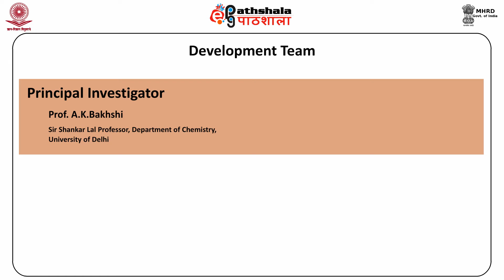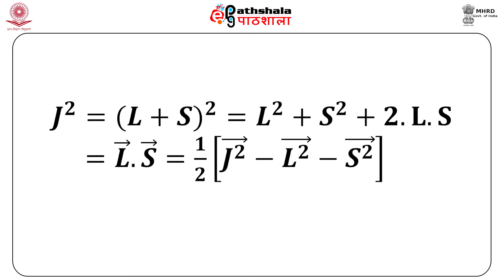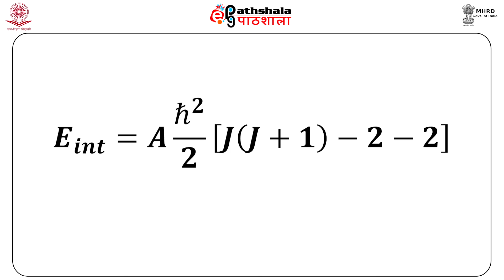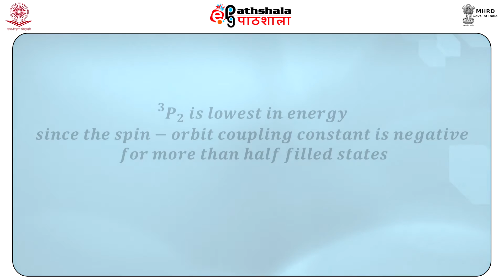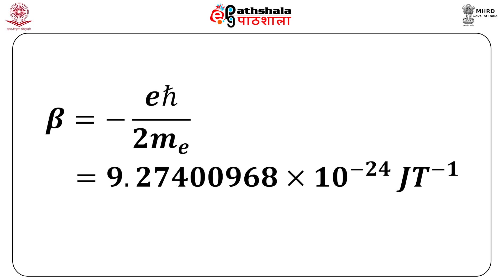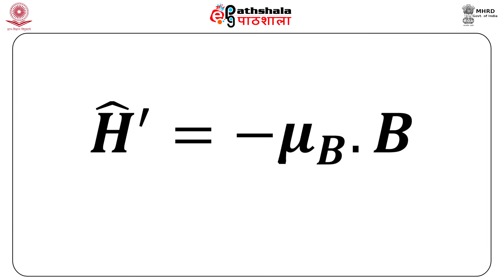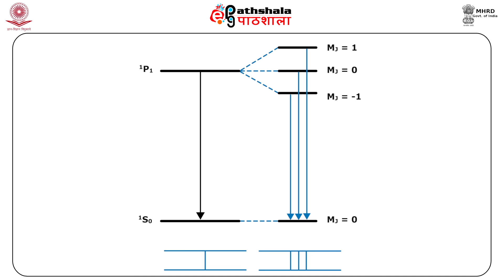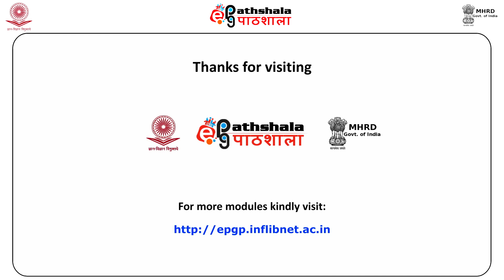Zeeman effect (CHE)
Subject : Chemistry
Paper : Physical Spectroscopy